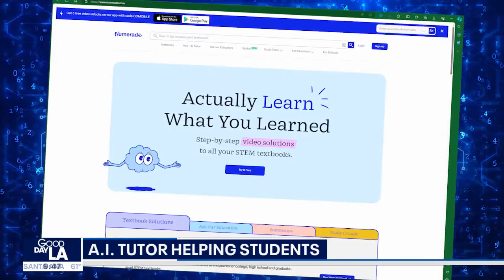AI tutor helping students with the help they need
AI tutor is helping students get the extra help they need—with finals, SATs and daily homework.